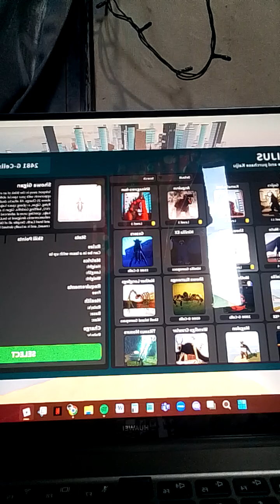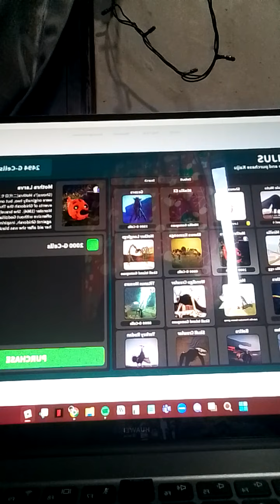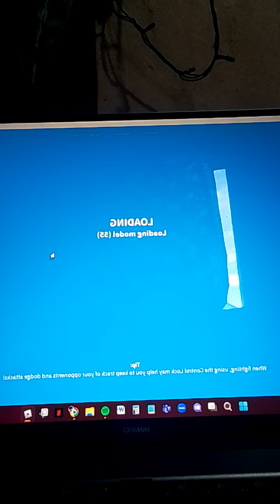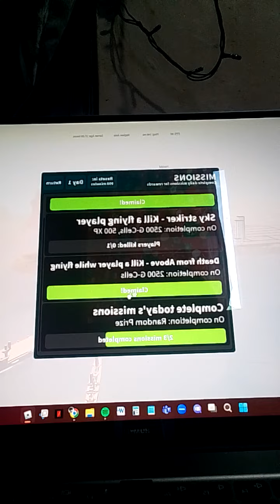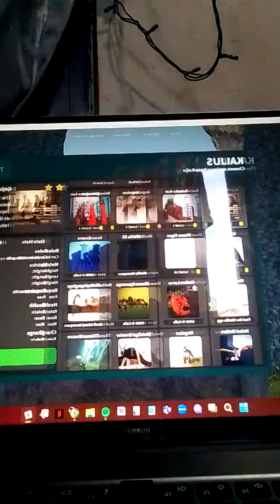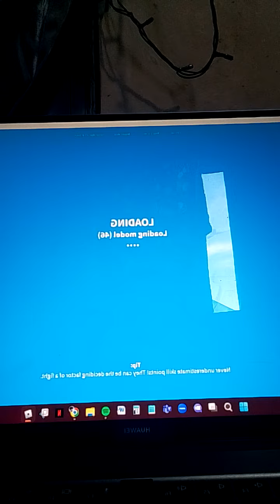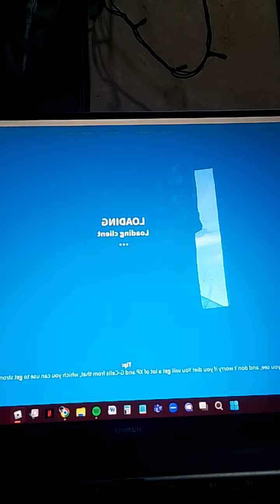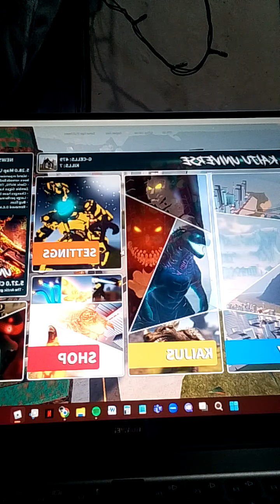November 11, 2022